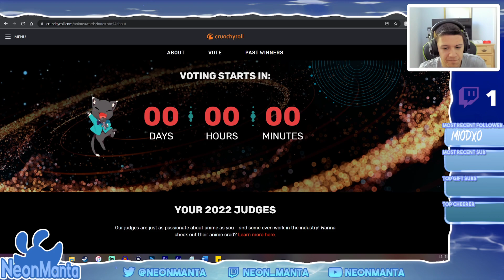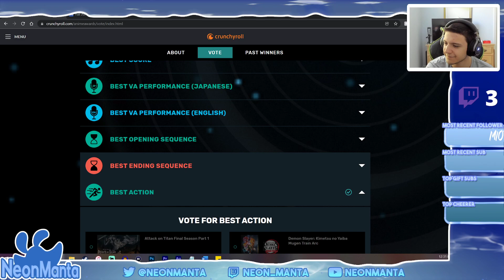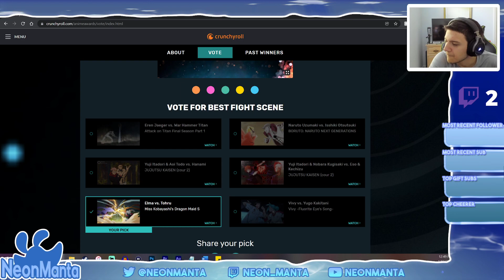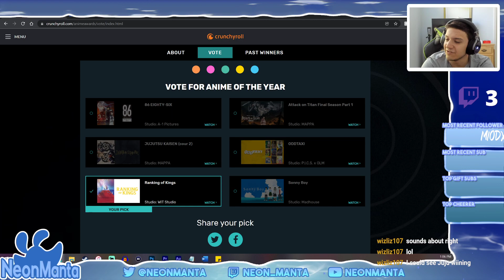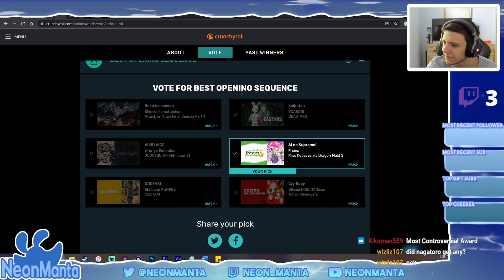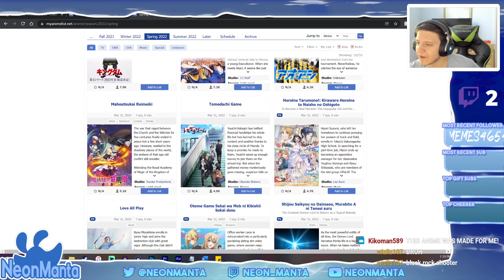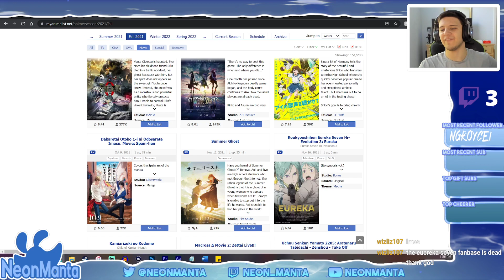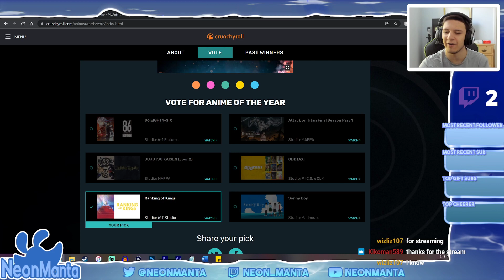Crunchyroll 2022 Anime Awards Nominees Are WRONG! - NeonManta Streams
Back at it again reacting to how WRONG Crunchyroll got the Anime Awards YET AGAIN! ...Even if I didn't watch that much anime last year... they're still wrong though.